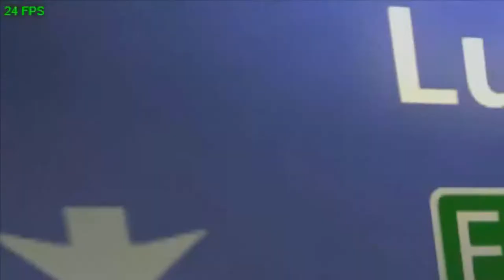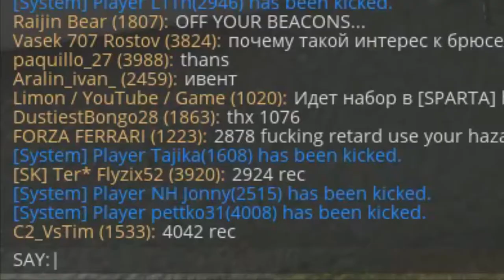ETS2 CUTS #0 - Пилотный выпуск